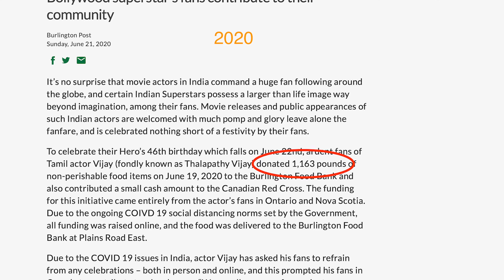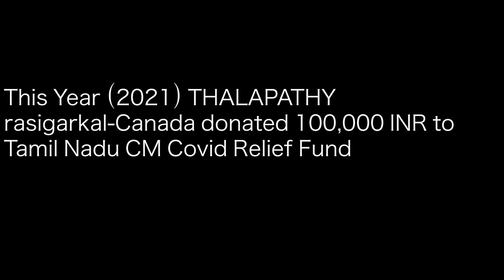Thalapathy Vijay Birthday Special Mashup 2021 Speech | Kutty fans Version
Vijay Birthday whatsapp status | Thalapathy vijay journey
 vijay whatsapp mass status full screen thalapathi birthday status